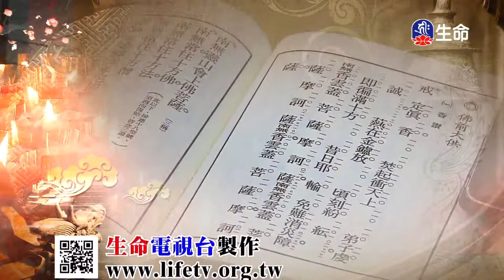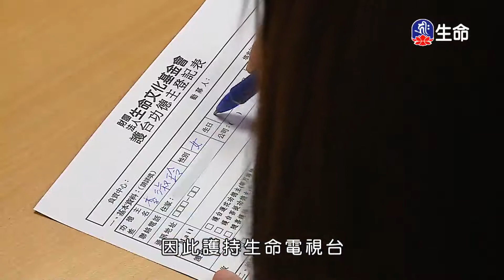在家菩薩戒-二十八輕戒(7)圓宗長老-4_大乘傳戒禮讚_(lifetv_20200710_23:00)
大乘傳戒禮讚_在家菩薩戒-二十八輕戒(7)圓宗長老。